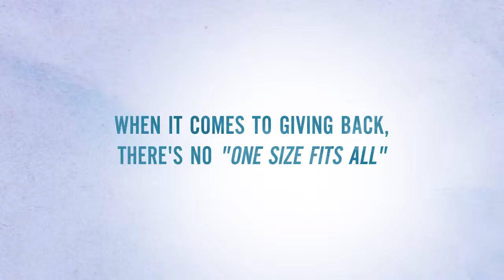Join Black & Veatch and LiveUnited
When it comes to giving back, there's no "one size fits all." Give. Advocate. Volunteer.